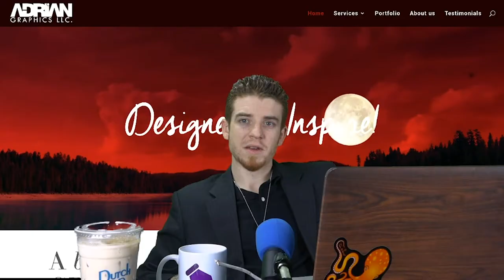Web Design Process Tutorial for Beginners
Are you a beginner web designer looking for a guide to the web design process?
In this beginner's web design tutorial for 2020 video, I share the 10 best practices of great websites and what every website needs to generate you revenue.

Websites should be an investment, not an expense if built properly. You'll learn in this video the things to look for, do's and don'ts of web design and how to find a web designer that knows what they are doing.

1. Content
2. Platform
3. Creativity
4. UX User Experience
5. SEO - On-Page and Off-Page
6. ADA Compliance
7. Mobile First and Friendliness
8. Maintenance
9. Turnaround Time
10. Quality Assurance

*** BONUS ***
11.  Website Design pricing